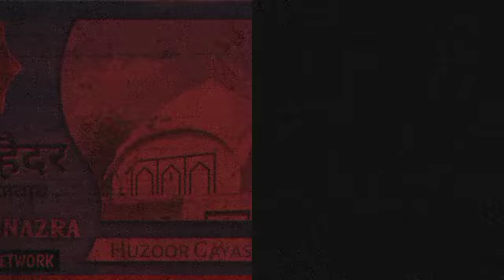EXPOSE SIBTAIN HAIDAR & HUZOOR GAYASE MILLAT IN KALPI SHARIF - SHERE KALPI KI LALKAR